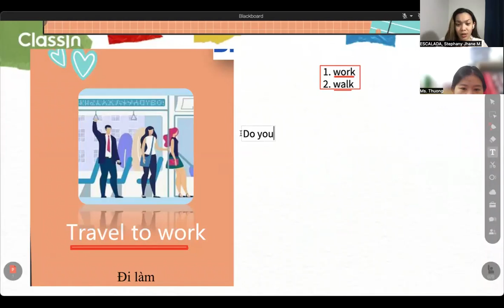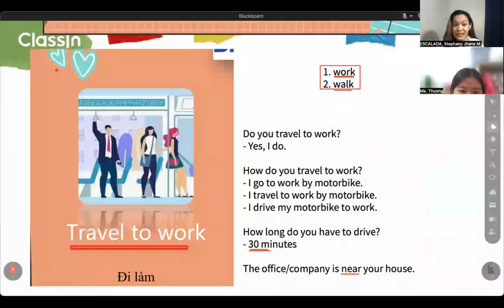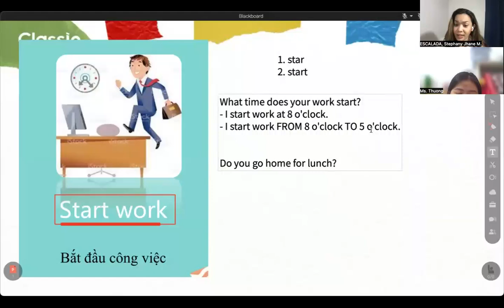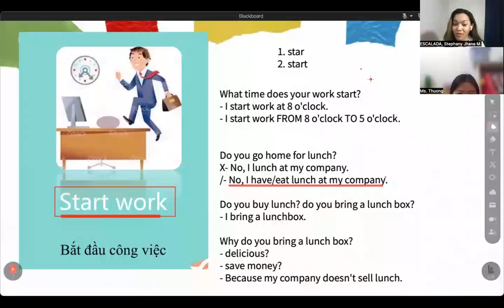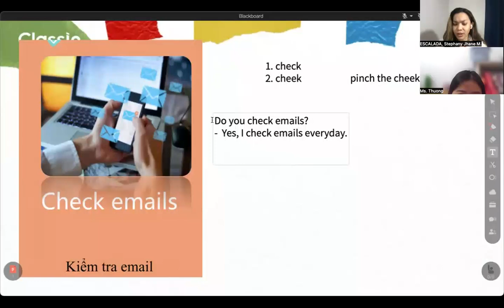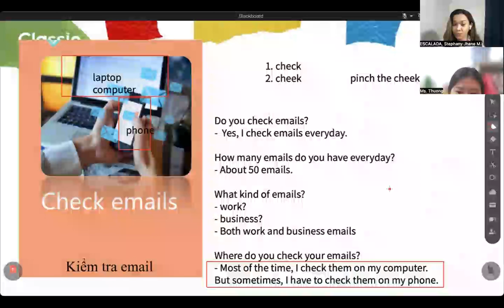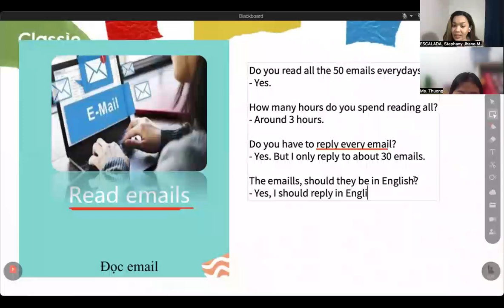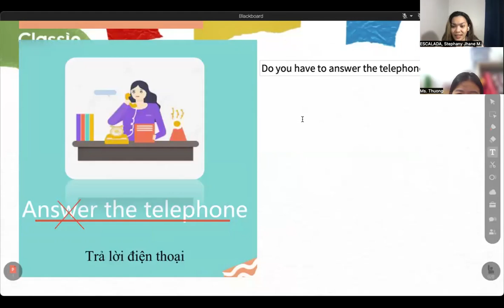Học Tiếng Anh Cùng Cô Stephany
Học giao tiếp, luyện phản xạ nghe - nói cùng giáo viên nước ngoài